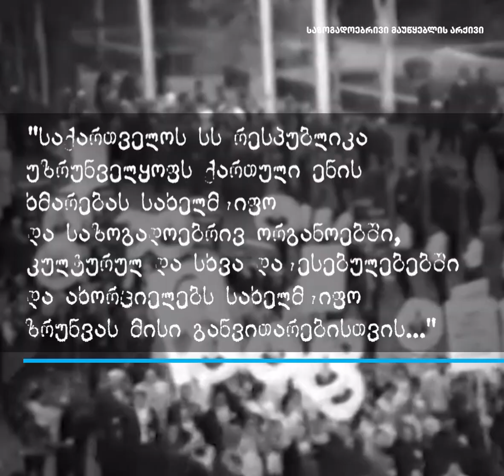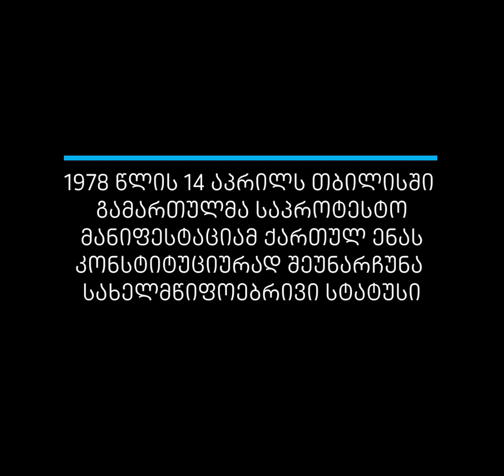1978 წლის 14 აპრილი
1978 წლის 14 აპრილს თბილისში გამართულმა მანიფესტაციამ ქართულ ენას კონსტიტუციურად შეუნარჩუნა სახელმწიფოებრივი სტატუსი.

ვიდეო: ინდიგო • Indigo